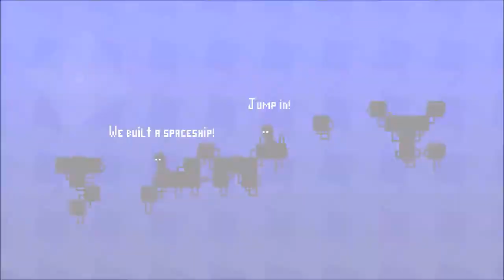Hardcore Strategy, Electronic Super Joy - EP3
hello and welcome back to hardcore strategy. In this episode we will go over the last five levels in world one which are all boss stages for your first boss, the Pope! you heard me right, we have to kill the pope. it's all in good fun though enjoy